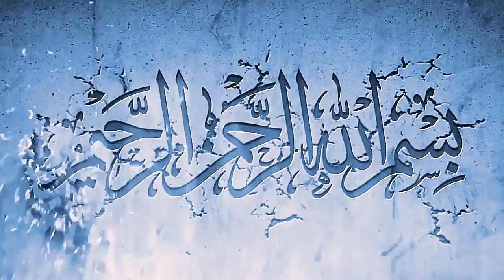Bismillah Copyright free intro | No Copyright bismillah Intro | BD Creator Studio.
Bismillahir Rahmanir Rahim | No Copyright Bismillah intro | BD Creator Studio.

It's completely free, you can use it everywhere. No problem.

Keywoard :  bismillahirrahmanirrahim, bismillahirohmanirohim, bismillahirrahmanirrahim bangla, bismillahirrahmanirrahim surah, bismillahir khomota, bismillahir rahmanir rahim in bangla, bismillahirrahmanirrahim malik, bismillahirrahmanirrahim intro, bismillahirrahmanirrahim gojol, bismillahirrahmanirrahim alhamdulillahi rabbil alamin, bismillahirrahmanirrahim surah yaseen, bismillahirrahmanirrahim ringtone, bismillahirrahmanirrahim quran tilawat, bismillahirrahmanirrahim fazileti. free videos, Beautiful_effect_No_Coppyright 4kvideos, Freevideo, nocopyright, bismillah intros, bismillah shareef, بسم اللہ الرحمن الرحیم, no copyright, creative common, free bismillah video, 4K Free No copyinright Hd, 4K Free, HD Intro, bismillah no copyright, bismillah intro, bismillah, intro bismillah, islamic intro, intro bismillahir rahmanir rahim, bismillah intro hd, bismillah design, bismillah intro video, besmillah intro, intro islami bismillah, bismillah wedding intro, bismillah rahman rahim intro, bismillah intro after effects, Bismillah, bismillah intro, intro bismillah, islamic intro, intro islami, opening islamic video, islamic stock video, islamic stock library, free video background, template video islamic free, template video after effect, template video free, template video gratis, template video keren, intro islamic, islamic video, islamic background, best islamic background, ramadhan, bismillah song, top 3, top 3 intro, 3d, 3d intro, islamic intro no copyright, free islamic intro logo,